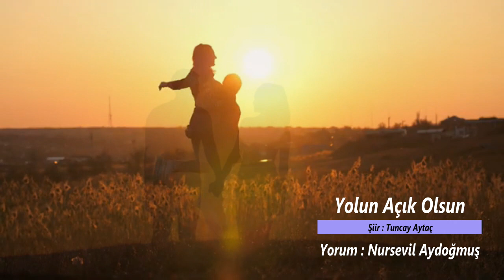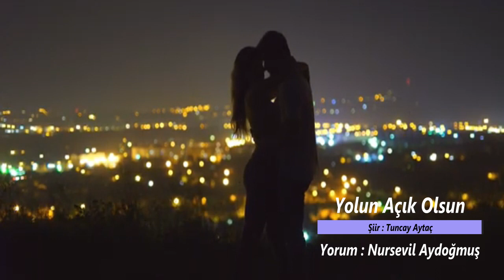Nursevil Aydoğmuş || Yolun Açık Olsun || Şiir : Tuncay Aytaç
|| Yolun Açık Olsun ||
Şiir : Tuncay Aytaç
Seslendiren : Nursevil Aydoğmuş